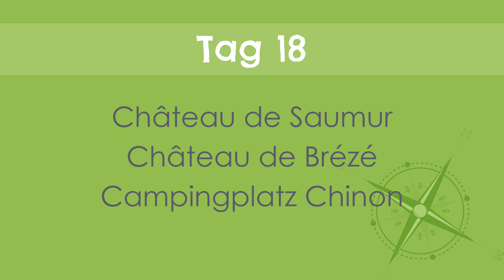Normandie & Bretagne mit dem Wohnmobil - vlog6 Pointe Du Percho Château de Serrant Château de Brézé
Im sechsten Teil unseres Videotagebuchs zur Wohnmobilreise in die Bretagne und in die Normandie (2022) waren wir zunächst noch bei den Steinreihen von Carnac und als dann das Wetter besser wurde noch am schönen Strand des Pointe Du Percho mit dem malerischen Felsentor. Wir übernachteten auf dem Stellplatz beim Domaine de Suscinio, wo wir auch eine Runde um das Vogelschutzreservat wanderten. Ab jetzt mussten wir langsam wieder in Richtung Heimat fahren und beschlossen relativ spontan, dies entlang der zahlreichen Schlösser am Tal der Loire zu machen. Und so besuchten wir unser erstes Schloss, das Château de Serrant, welches gerade von innen sehr interessant ist. Am nächsten Tag fuhren wir zum Château de Saumur, welches wir nur von außen besichtigen konnten. Weiter ging es zum beeindruckenden Château de Brézé mit seinen unterirdischen Gängen und Räumen. Von uns eine klare Empfehlung, da dies doch sehr einzigartig ist. Die Nacht verbrachten wir dann auf dem Campingplatz in Chinon, wo wir abends noch die herrliche Aussicht auf die Burganlage genossen.

Weitere Informationen zur Reise könnt ihr auch dem Reisebericht auf unserer Homepage entnehmen.

Sony FDR-AX53
DJ Osmo Action
Canon EOS R Kit inkl. 24-105 mm Objektiv